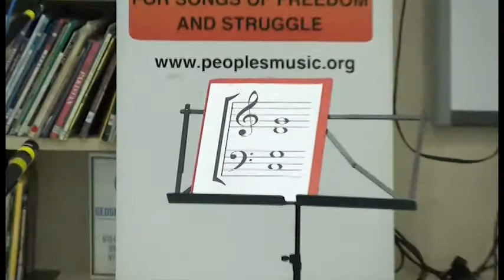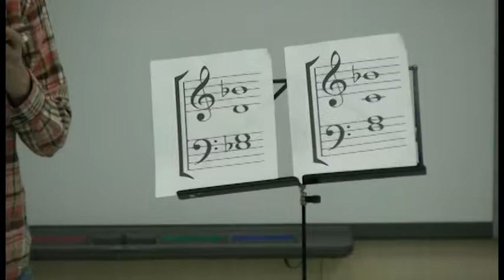Josh Feintuch - "Adonde Pertenezco"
Written by Joe Jencks